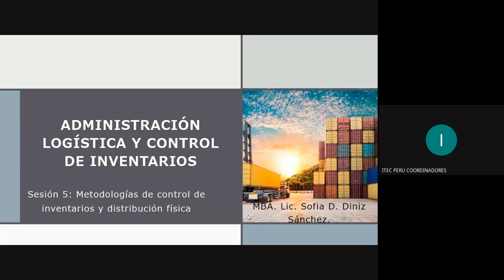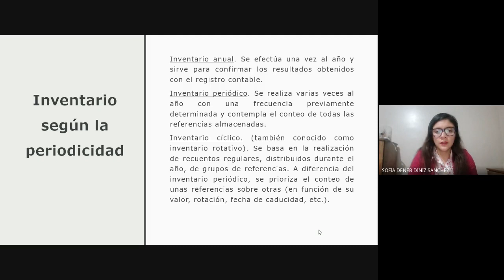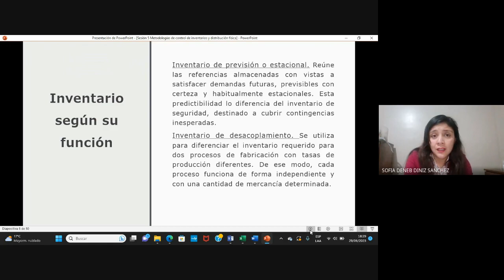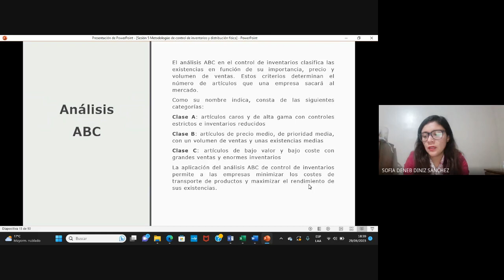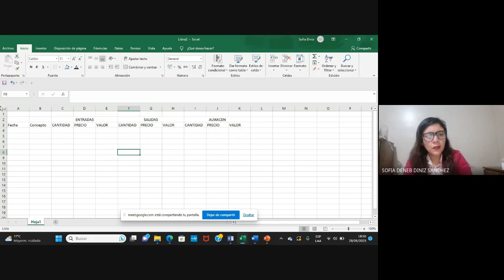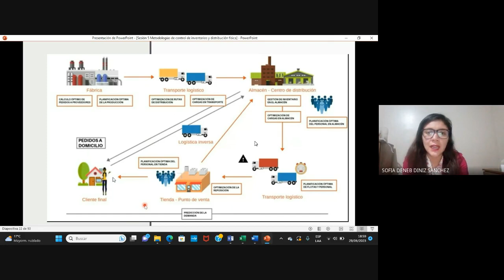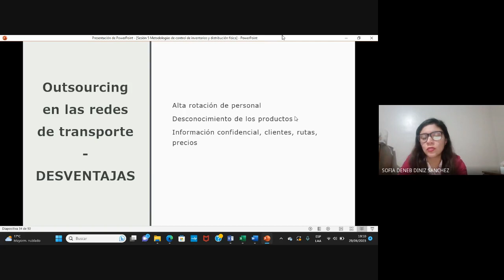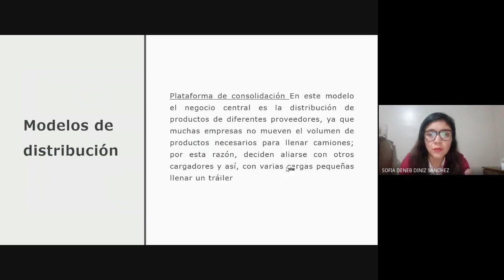CLASE 05: ADMINISTRACIÓN LOGÍSTICA Y CONTROL DE INVENTARIOS - JUNIO 2023